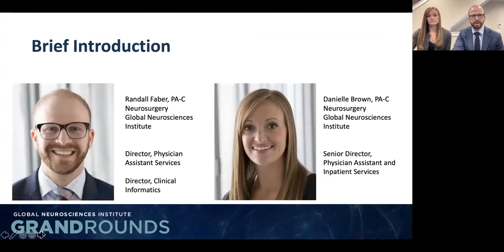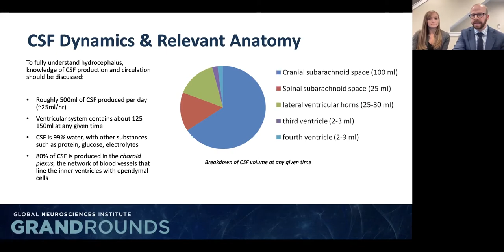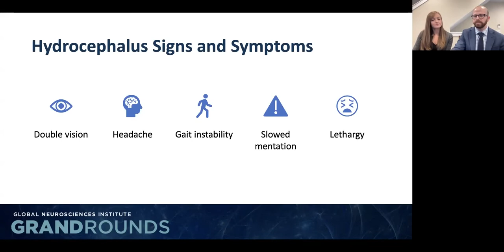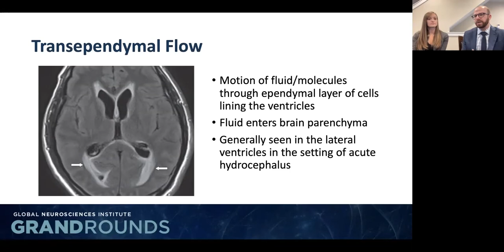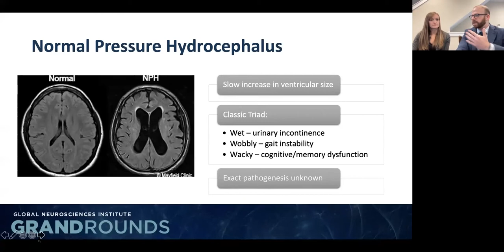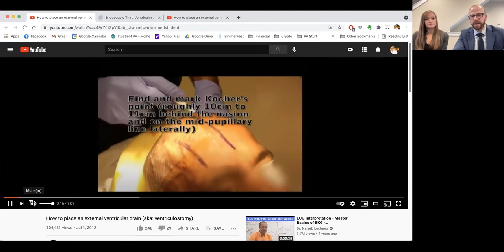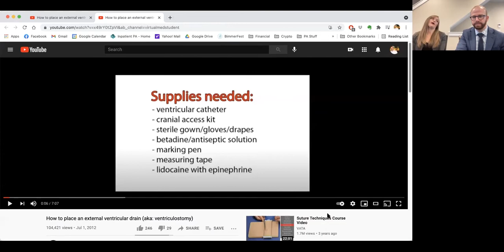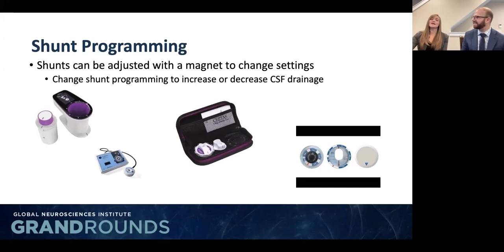GNI Grand Rounds: Hydrocephalus—When to Sound the Alarm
Friday, June 4, 2021 | 8 a.m.
Danielle E. Brown, PA-C and Randall Faber, PA-C
Global Neurosciences Institute